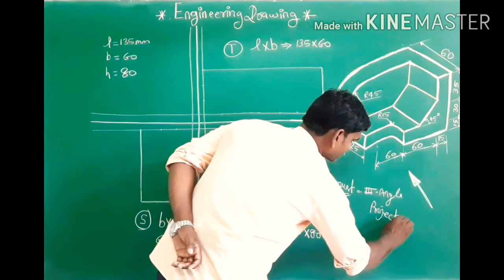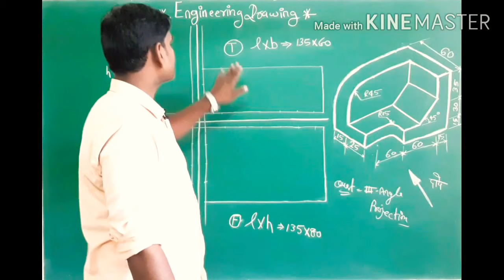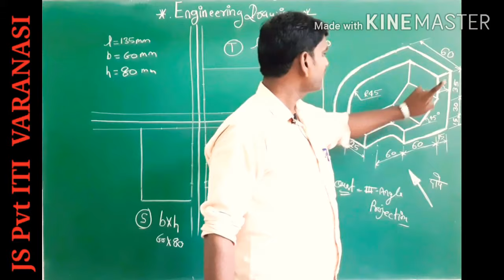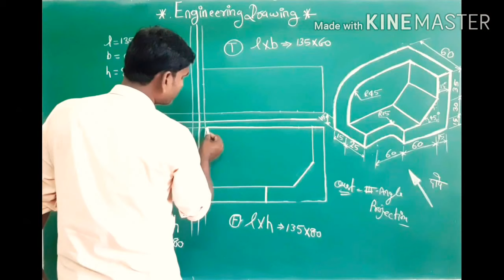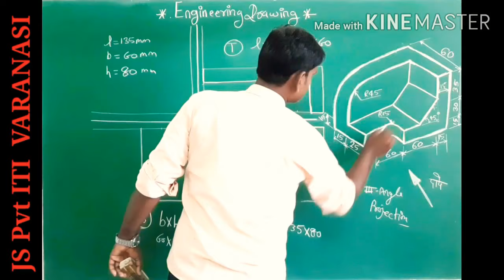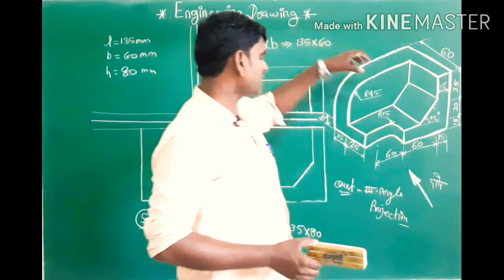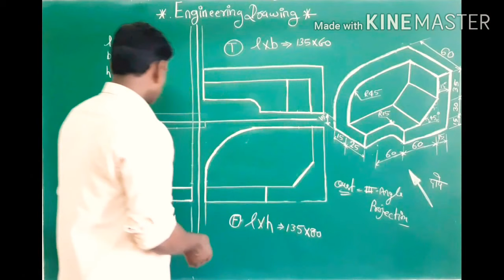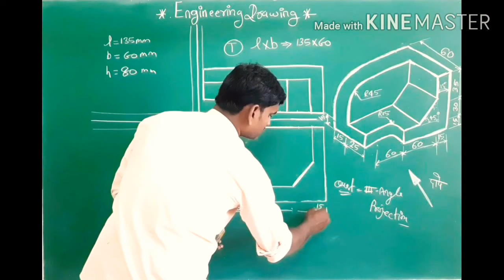First Year Engg. Drawing || Conversion Of ISO to Ortho, Part 2 By Prem Sir